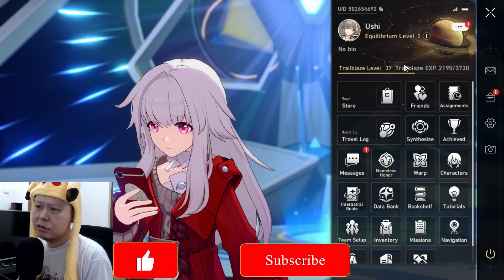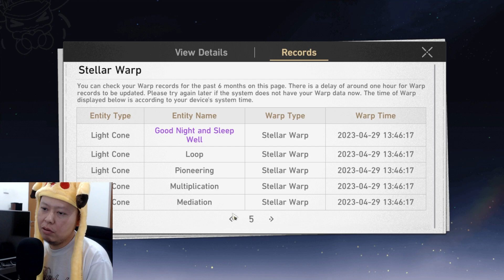Woo-Hoo!! FINALLY MY BEST Gacha Pulls So Far In Honkai Star Rail !?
Finally I've finished the whole main story quests, and it's about the time to do some gacha pulls for some more 5 stars. How's the result? Enjoy the video! :D

For smartphone users, you can download the game normally from google playstore / iOS appstore.

Redemption Codes :
- HSRVER10XEDLFE
- STARRAILGIFT
- 2T7BP4JVEBT7